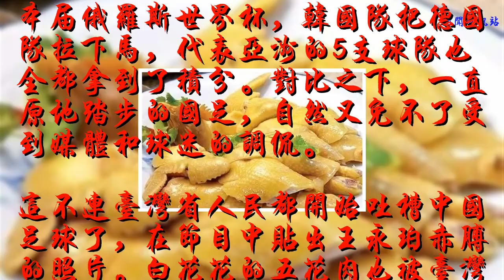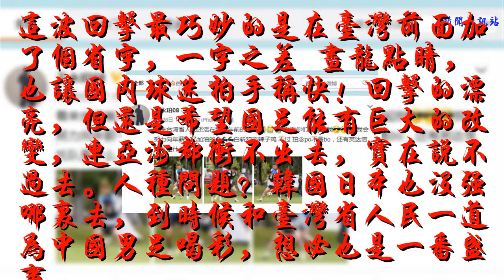臺媒嘲諷：白切雞身材，世界杯進不去！王永珀回應真絕了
本屆俄羅斯世界杯，韓國隊把德國隊拉下馬，代表亞洲的5支球隊也全都拿到了積分。對比之下，一直原地踏步的國足，自然又免不了受到媒體和球迷的調侃。
    這不連臺灣省人民都開始吐槽中國足球了，在節目中貼出王永珀赤膊的照片。白花花的五花肉也被臺灣媒體冠以“白切雞”的稱號。并且認為是中超球員的高工資和高收入，讓球員不思進取，所以才踢不進世界杯！形容的確實很貼切啊，不過隨后王永珀展開了有力的反擊
    緊接著在個人微博上，貼出了現在的訓練圖片！臺灣省人民還活在十年前？現在的王永珀化身辣子雞，一身腱子肉，接下來將會更加努力，賺更多的薪水！珀不念bo而是念po，一番反嘲諷
    這波回擊最巧妙的是在臺灣前面加了個省字，一字之差 畫龍點睛，也讓國內球迷拍手稱快！回擊的漂亮，但還是希望國足能有巨大的改變，連亞洲都沖不出去，實在說不過去。人種問題？韓國日本也沒強哪里去，到時候和臺灣省人民一道為中國男足喝彩，想必也是一番盛事